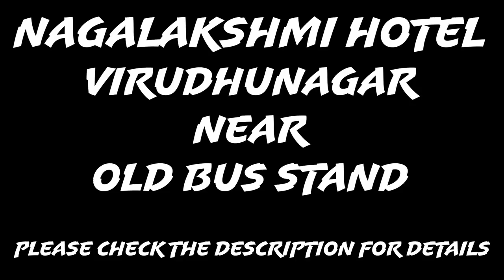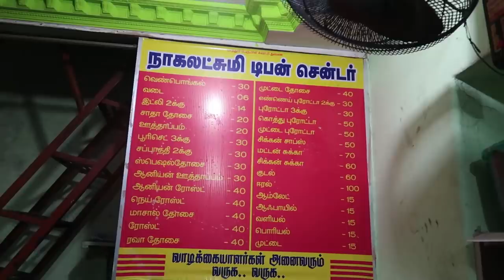Lunch time at Virudhunagar - Nagalakshmi Restaurant விருதுநகர்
nagalakshmi hotel
old central cinema theatre, Sivagami Puram, Virudhunagar, Tamil Nadu 626001
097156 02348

Our Gadgets :
Main Camera